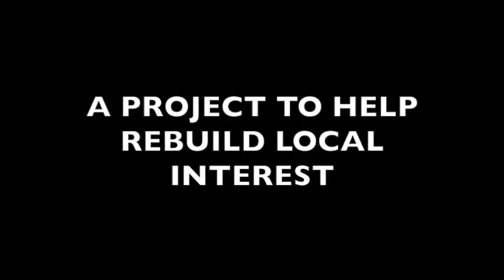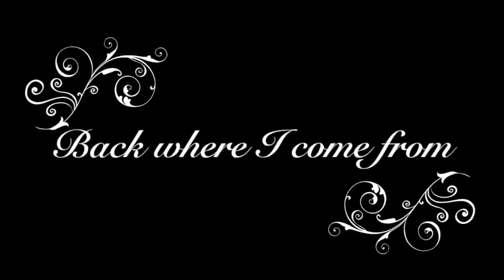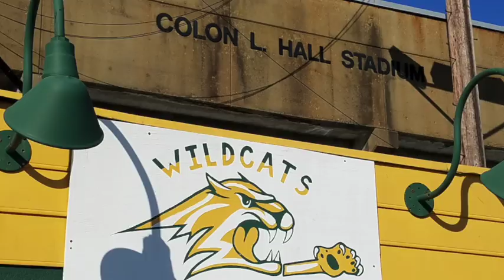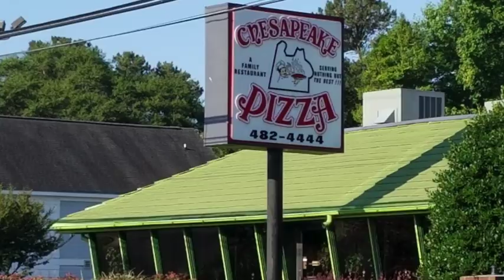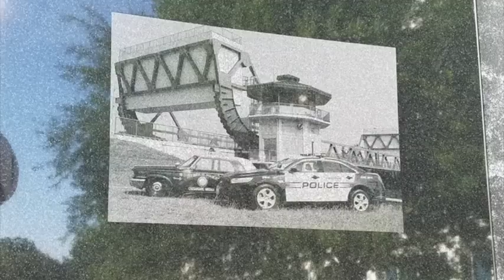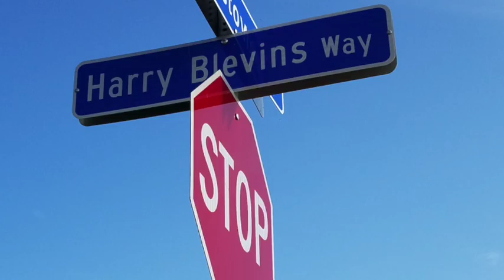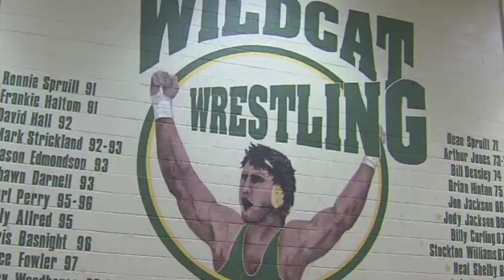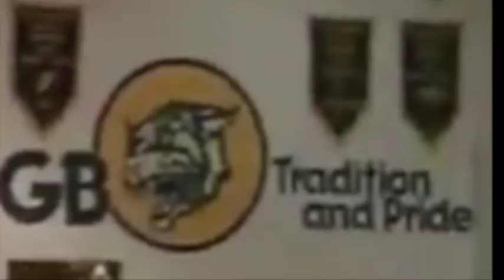Tribute to Great Bridge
This video is about a small part of southern Chesapeake, Virginia.  A place I have called home for 44 years.  I do not own the rights to music used but hopefully it was used in a way for you to enjoy a trip, as it stirs up memories of tradition and pride.  Photo credits to Ginny Floyd Brown, Jim Bradshaw, Sabrina Campbell, and others who I reached out to for permission but did not receive  a reply from.  If any images were used and you feel they should not be, please share those feelings with me and we can discuss and correct any issues.